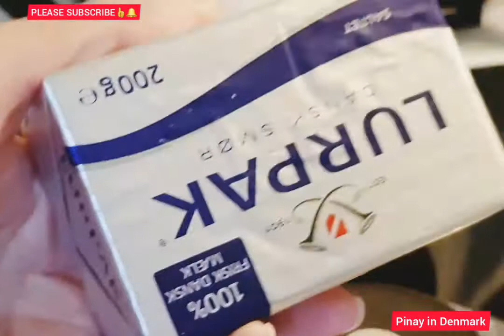DANSK BØF MED LØG (TagLish instruction)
Hi mga Ka-lafang!

This is the first danish dish that I have learned to cook.  Super easy to make and taste really good...according to my husband 😂

I hope you will give it a try